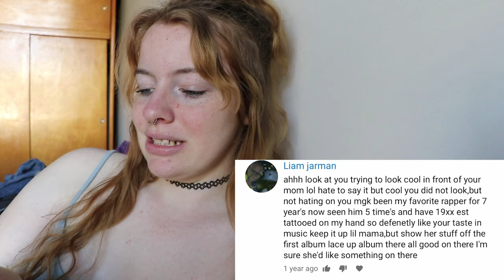REACTING TO HATE COMMENTS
This is me reacting to hate comments. I hope you enjoy lmao